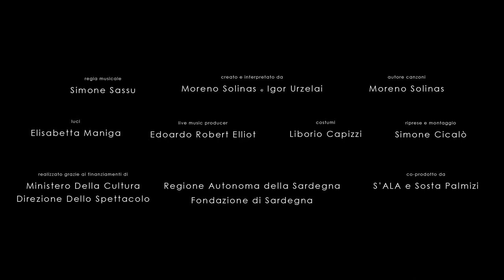Igor x Moreno in CONCERTO - trailer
Due coreografi e un compositore muovono i primi passi nella Danza Canzone.
Ricalcando la concezione gaberiana di Teatro Canzone, il lavoro fonde i linguaggi della coreografia e della canzone, creando un’esperienza in grado di agire sul piano uditivo, visuale e empatico. La narrazione si costruisce su una scaletta di canzoni, scritte e cantate dal vivo da Moreno Solinas e arrangiate da Simone Sassu, le cui composizioni collocano lo spettacolo in un paesaggio sonoro elettronico e sintetico, creato da strumenti digitali, in contrasto con la qualità dichiaratamente analogica della voce e del corpo di Moreno Solinas.

Negli abiti di Solinas convergono caratteri chiave: la tradizione sarda incontra lo spirito di libertà creativa, nonché il desiderio di immaginare identità queer; quindi l’alterità, così da condurre il pubblico a esperire qualcosa di altro.

Creato e interpretato da: Moreno Solinas e Igor Urzelai
Autore delle canzoni: Moreno Solinas
Regia Musicale: Simone Sassu
Costumi: Liborio Capizzi
Luci: Elisabetta Maniga
Co-prodotto da: S’ALA e Sosta Palmizi